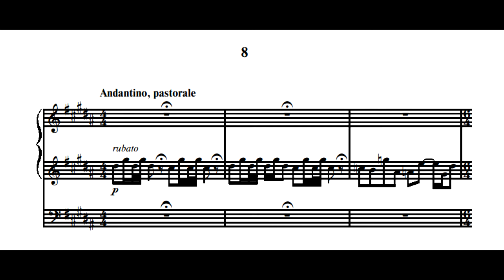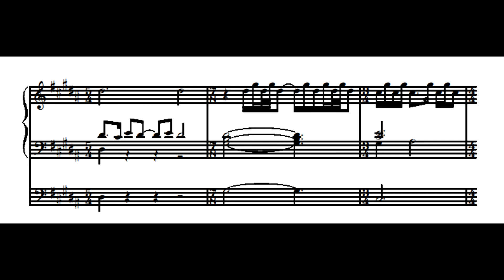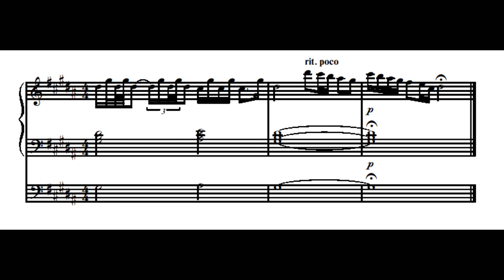М. Таривердиев - Хоральная прелюдия №8 соль-диез-минор "Подражание старым мастерам"op.103-Мельникова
М. Таривердиев - Хоральная прелюдия №8 соль-диез-минор из цикла "Подражание старым мастерам" op. 103
Исполнитель: Екатерина Мельникова
Andantino, pastorale
Ссылка на видео оригинал: